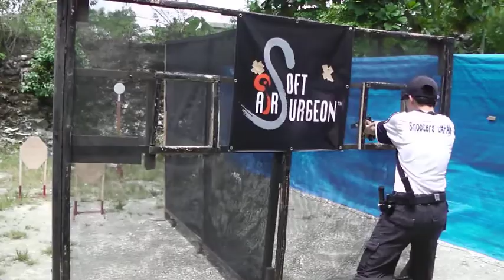IPSC Action air Destination Philippine CEBU 2012 Kein